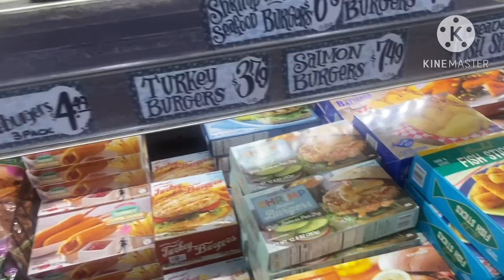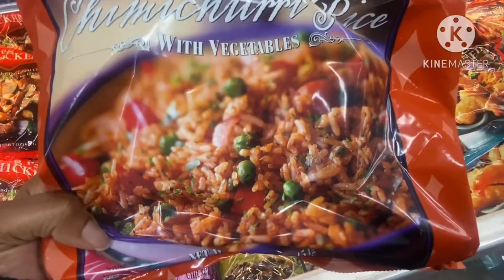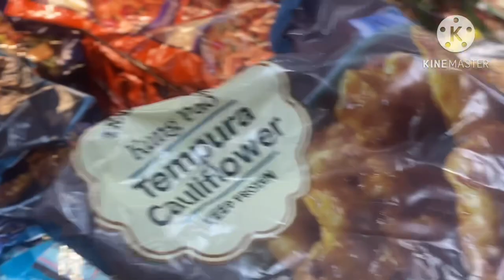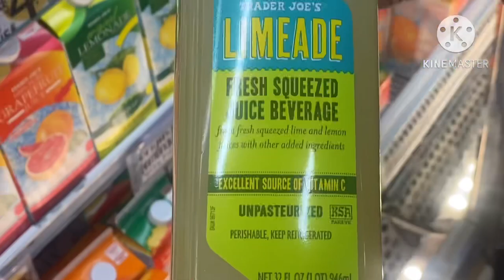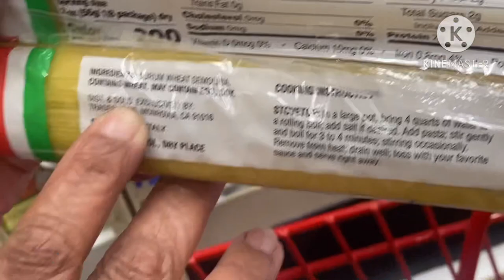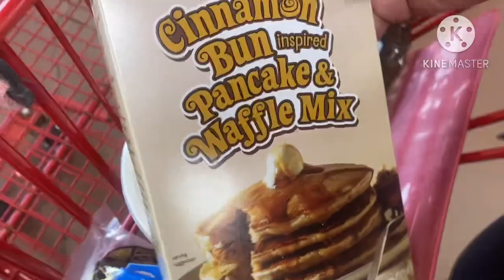COME TO TRADER JOES WITH ME (VLOG)